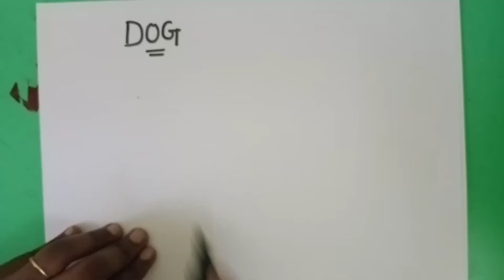how to draw dog drawing for kids/ number using dog drawing 6@rklearningkids741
# dog drawing
# simple dog drawing
# how to draw dog for students
# number using drawing dog
# number 6 using dog